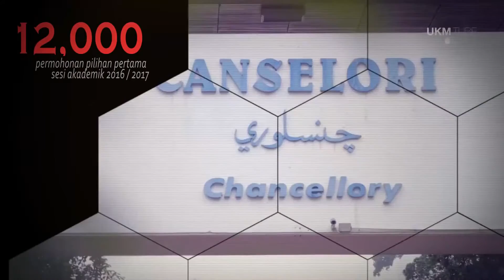Teaser Konvokesyen UKM Ke 44 'Guardian Of The Nation'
Konvokesyen UKM ke-44